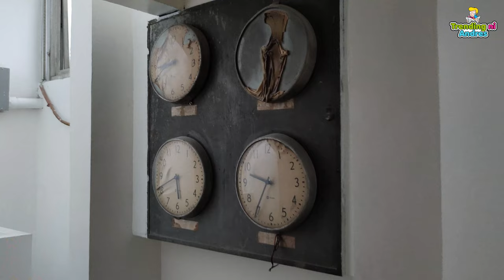Tour of Manila City Clock Tower The newest Tourist Attraction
There is a NEW Green Place in Manila. It is almost ready for the Inauguration, which will be in a few days.
🎥 MORE VIDEOS YOU'LL LOVE:
👍 Is this Hong Kong or Manila? NEW SM Manila Bay Project to rise soon. Let's eat at SM Mall of Asia

🌇 WHERE IS MANILA?
The City of Manila is the Capital of the Philippines. It is located in Manila Bay and has the most amazing Sunset in the World. Hope to see you soon in Manila.